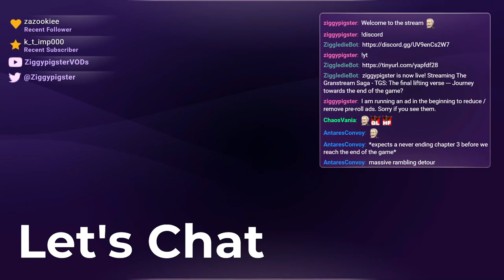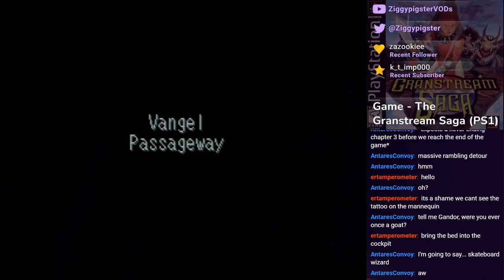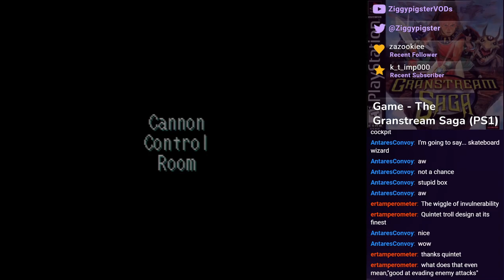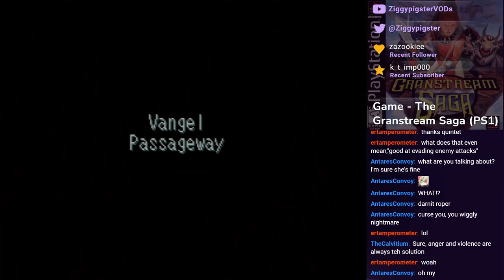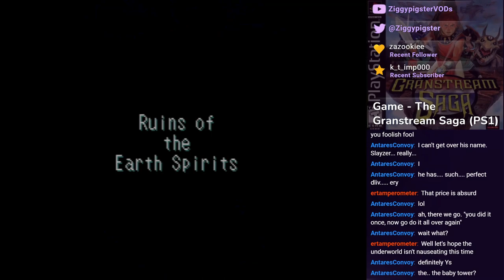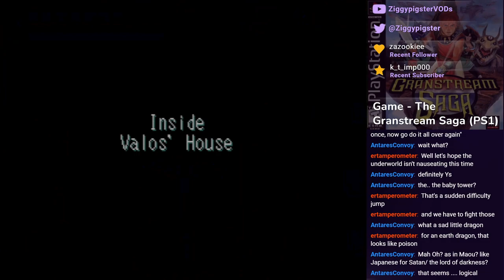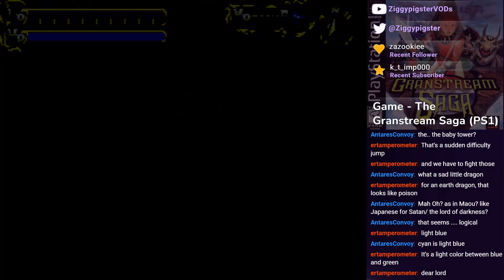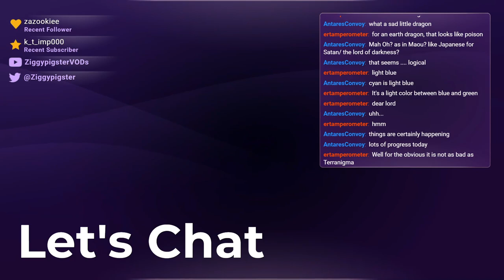The Granstream Saga: Final Continent into Dragon Fights (Part 4)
Stream: The Granstream Saga: The final lifting verse --- Journey towards the end of the game?